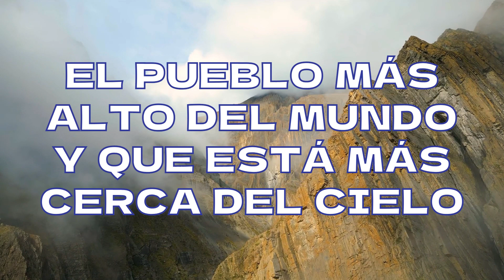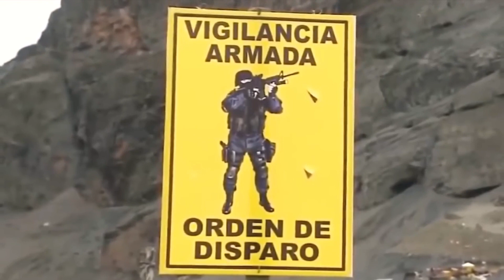🏔️El PUEBLO más CERCA del ESPACIO🏔️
¿Te imaginas vivir en el pueblo que está más cerca del espacio? 😲 En este video te mostramos cómo es la vida en La Rinconada, el pueblo más alto del mundo, situado en los Andes a más de 5.000 metros de altura 🏔️. Allí, el oxígeno se reduce a la mitad y respirar es un desafío 🥵. Las temperaturas son extremas, desde el frío glacial hasta el calor sofocante ☀️❄️. No hay agua potable ni servicios básicos, y la gente se dedica a trabajar en las minas y a buscar oro 💰.

La Rinconada se encuentra en el distrito de Ananea, en la provincia de San Antonio de Putina, en el departamento de Puno, Perú. Está situada en la región Janca, según la clasificación de Pulgar Vidal, lo que significa que está en la zona más alta de los Andes, donde se forman los glaciares. 🗻

La altitud de La Rinconada es de unos 5.100 metros sobre el nivel del mar, lo que la convierte en el asentamiento humano permanente más elevado del planeta. 🚀 Esto implica que el oxígeno disponible es muy escaso, lo que dificulta la respiración y la adaptación de los habitantes. Muchos de ellos sufren el síndrome de la montaña o enfermedad de Monge, que causa mareos, dolores de cabeza, zumbidos, palpitaciones y otros problemas de salud. 😷

La temperatura media anual de La Rinconada es de 1,3 °C, con máximas que apenas superan los 10 °C en verano y mínimas que pueden llegar a -20 °C en invierno. El clima es de tundra o frígido, con nevadas frecuentes y fuertes vientos. ❄️

La población de La Rinconada se estima en unos 30.000 habitantes, aunque no hay un censo oficial. La mayoría de ellos se dedican a la minería de oro, que es la principal actividad económica de la zona. Sin embargo, las condiciones de trabajo son muy precarias y peligrosas, ya que no hay regulación ni seguridad laboral. Los mineros trabajan bajo un sistema llamado “cachorreo”, que consiste en que durante 29 días trabajan gratis y el día 30 pueden llevarse todo el mineral que puedan cargar. 💰

La Rinconada carece de servicios básicos como agua potable, alcantarillado, electricidad, salud, educación o transporte. La basura se acumula en las calles y el mercurio que se usa para extraer el oro contamina el medio ambiente y la salud de las personas. La pobreza, la violencia, el alcoholismo y la prostitución son problemas sociales muy extendidos. 😢

A pesar de todo, los habitantes de La Rinconada tienen una gran esperanza de encontrar el oro que les cambie la vida. También tienen una fuerte identidad cultural, basada en el quechua, el español, el aimara y las tradiciones andinas. Algunos de ellos practican el culto a la Pachamama, la madre tierra, a la que le ofrecen hojas de coca, alcohol y cigarrillos para pedirle protección y prosperidad. 🙏

Un lugar duro pero fascinante, donde la supervivencia es una aventura 🙌. ¡No te pierdas este video increíble! 😍